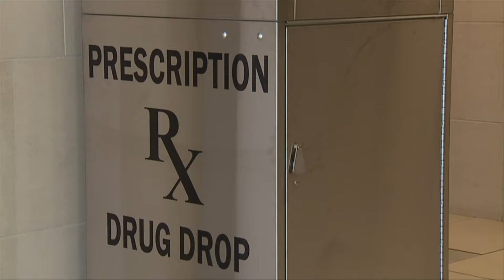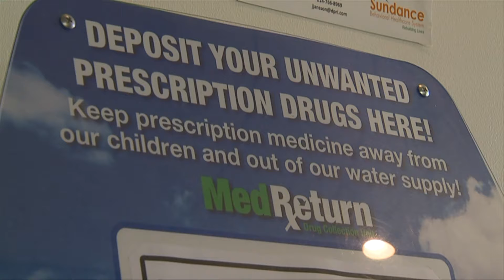Opioid drop boxes available in DFW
A North Texas group is working to make drop boxes available for unused prescription drugs amid the growing opioid crisis in Dallas-Fort Worth and across the nation.